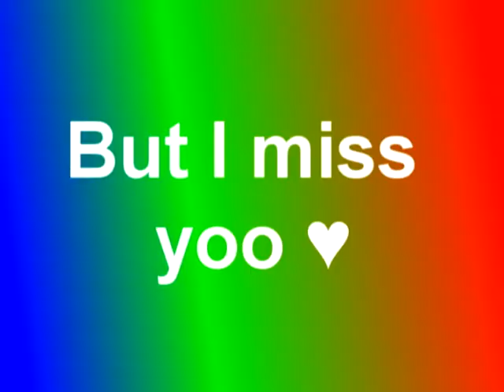Miss You Short Ded to Kitty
Deducated to Kitty :D Miss You by SweetBox
Omg I had problems with Vegas when doing this. And still have after this. I couldn't find project media in the little tabs there and when I pressed it in the View thingy it came up as a whole big thing and now all are separate. Vegas, if you're expiring soon, don't have to do this just tell me!